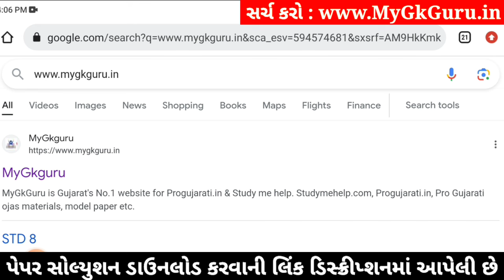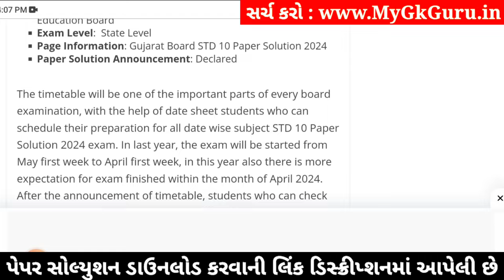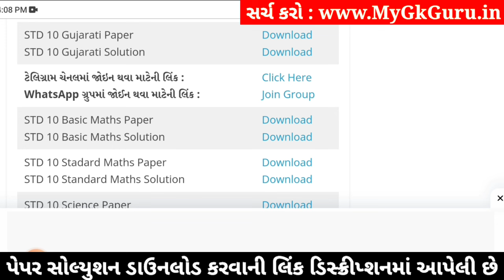std 10 gujarati ekam kasoti 4/1/24, std 9 ekam kasoti 4/1/24 gujarati, std 10 gujarati paper solutio